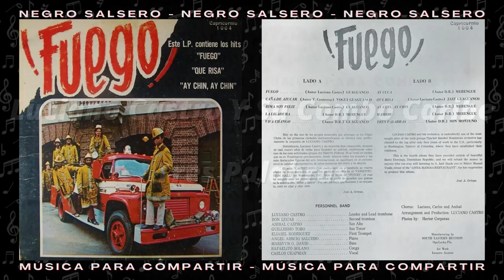Luciano Castro Y Su Combo Caribe - Tres Palabras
🎶 MÚSICA PARA COMPARTIR 🎶

Dos grandes artistas dominicanos nos acompañan en esta oportunidad para entregarnos un hermoso poema de amor para alegrar el corazón, la canción fue escrita por el cubano Fernando Gumersindo Farrés Vázquez en ritmo de son montuno, la mágica  interpretación esta a cargo del sonero y carismático Carlos Chapman respaldado por la orquesta del trombonista Luciano Castro...